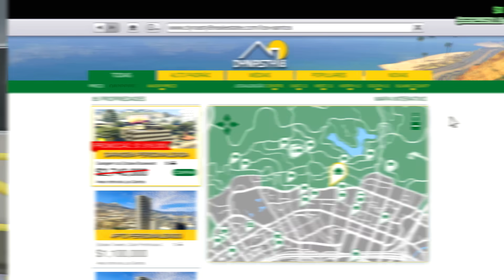PRESENTES de ANO NOVO CHINÊS e VÁRIOS BÔNUS TRIPLOS!!! - NOVIDADES SEMANAIS NO GTA ONLINE 01/02/2024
🔴 ttv: @wyzewolfbr
🐦 tt: @wyzewolfbr
🎵 ttk: @wyze_real

🖥️ Setup:
Processador: Intel Core i7-10700
Placa-mãe: Asus ROG Strix Z490-F
Memória: HyperX DDR4 16GB 2400mhz
Placa de vídeo: Galax NVIDIA GeForce GTX 1660
HD: Seagate BarraCuda 1TB
SSD: 240GB Kingston
Fonte: EVGA 600W
Water cooler: Aqua X-200
Gabinete: Pichau Kronen
Monitor: Asus VP249
Mouse: Logitech G403
Teclado: HyperX Mars
Headset: HyperX Cloud Stinger
Microfone: HyperX QuadCast

00:00 - Introdução
00:14 - Novidades
00:31 - Carros da semana
01:18 - Bônus e desafio semanal
01:48 - Descontos
02:05 - Eventos da sessão
03:13 - Like? :)